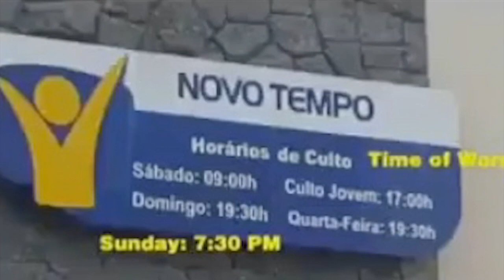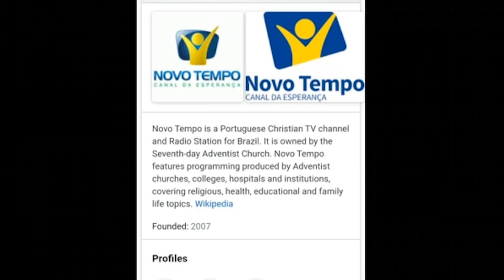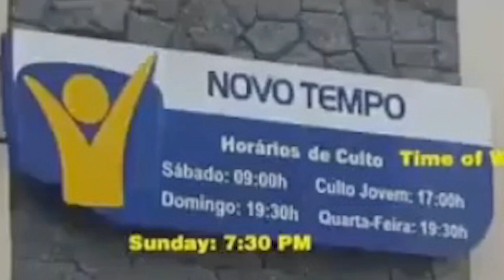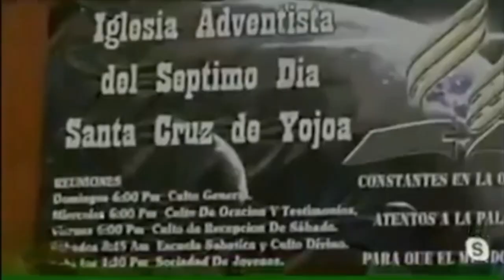NOVO TEMPO, SUNDAY NA DAW ANG PAGSAMBA NG MGA ADVENTIST SA BRAZIL, SAAN NAGKAMALI SI SORIANO NG ADD?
Totoo ba na Sunday na ang Pagsamba ng mga SDA sa Bnasang Brazil dahil sa NOVO TEMPO?